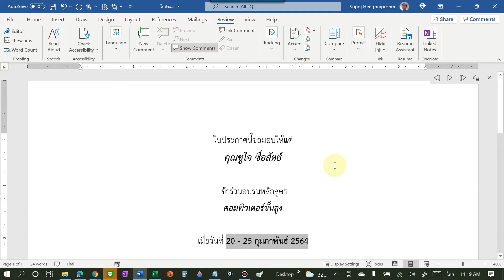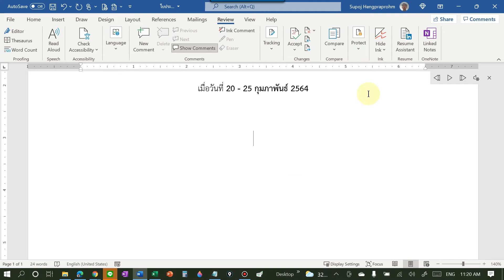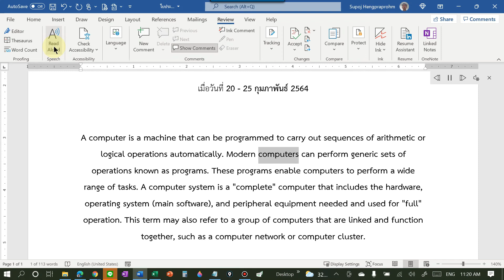Read Aloud: ให้ Word อ่านออกเสียงทั้งภาษาไทย และภาษาอังกฤษ (version 365 และ 2019)